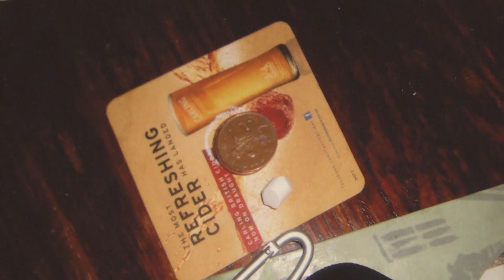The King Charles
The King Charles pub in Poole claims to be haunted. A group of Bournemouth University students investigate.